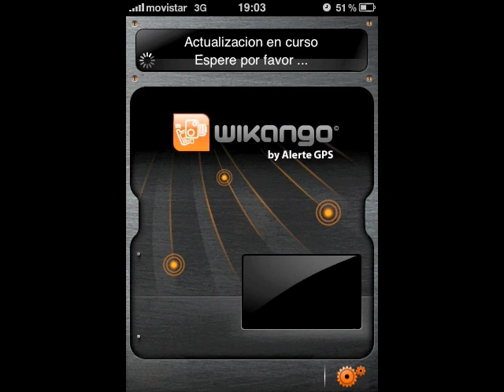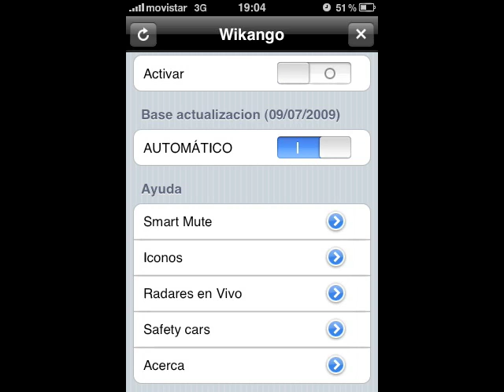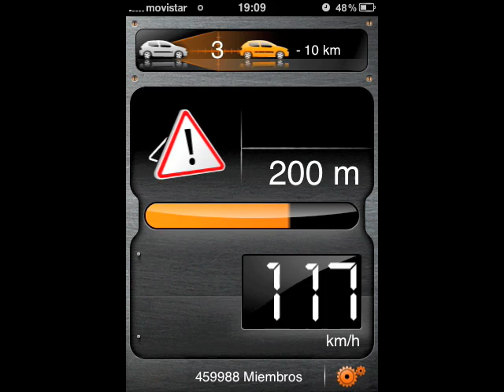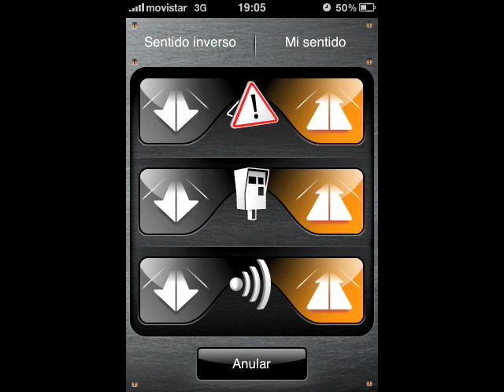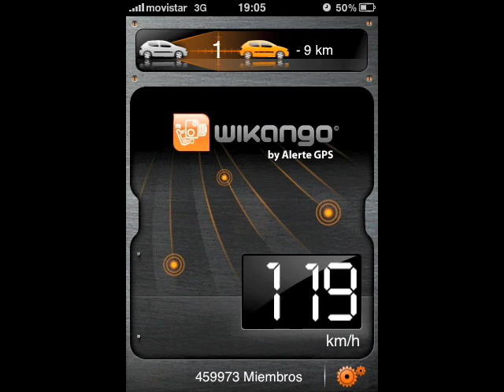Wikango ver. 2.0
Demostración del programa Wikango 2.0 para iPhone